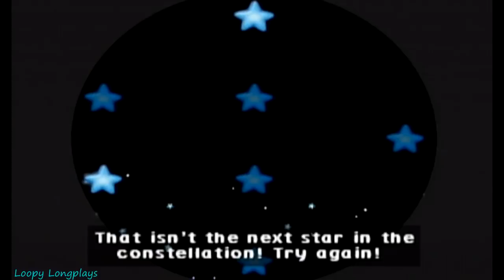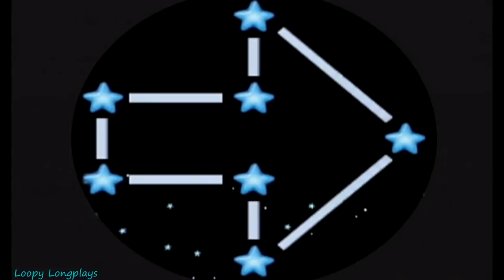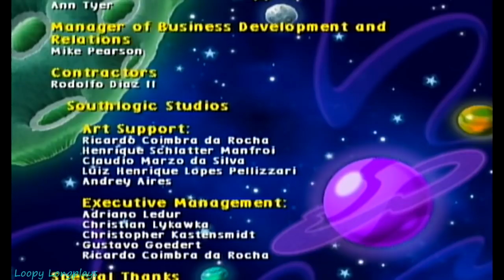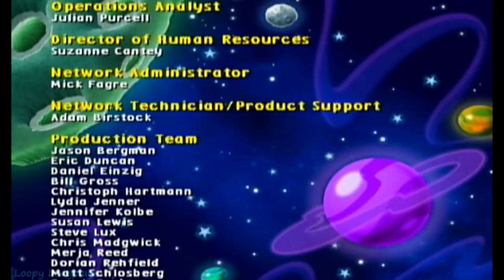Dora the Explorer: Journey to the Purple Planet - Longplay Full Game Walkthrough (No Commentary)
Dora the Explorer Journey to the Purple Planet I remember helping my sister when she got this game for her birthday, and here I am playing it for an April fools video lol. This game is very easy and is obviously meant for kids and I almost fell asleep a couple times while playing it. I was also kind of creeped out by Dora and boots they just keep looking at you, almost looking into your soul. Creepy. Anyways I hope you enjoy watching this longplay or watching it for as long as you can.

Happy April Fools :D